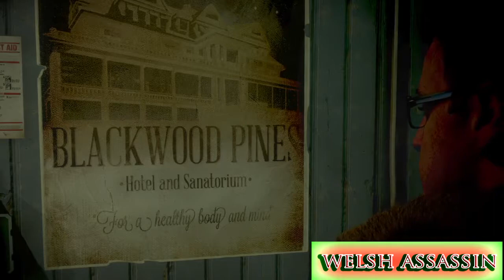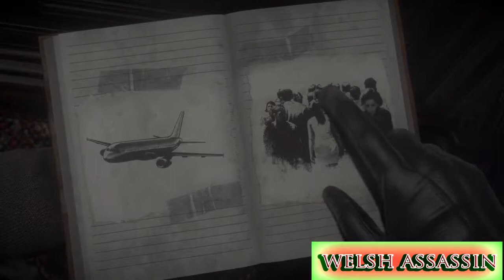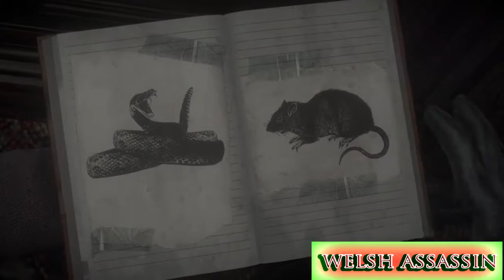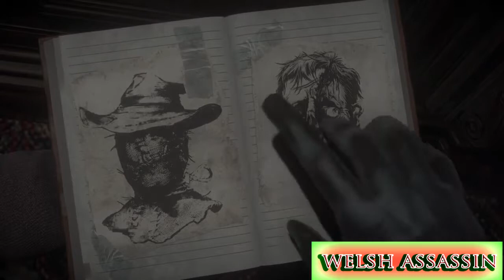Until Dawn PART 2